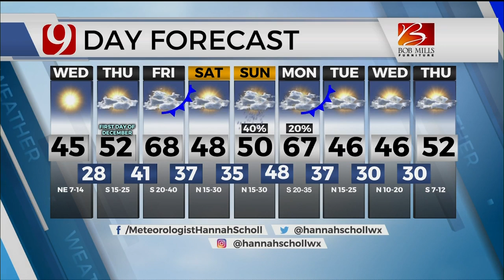Hannah's Wednesday Morning Forecast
News 9 Meteorologist Hannah Scholl is in the Bob Mills Weather Center with an updated look at your Wednesday morning forecast.